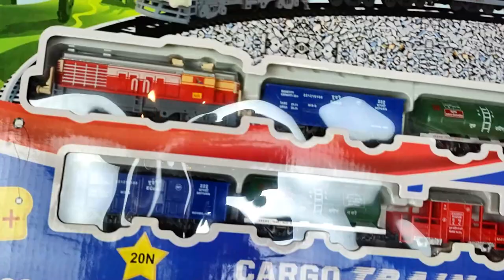Centy toys Indian Cargo train | Toy trains Galore | Cucudus Toys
Centy toys Indian Cargo train | Toy trains Galore | Indian Pssenger Train toys - Cucucus Toys

Miniature Car world Brings you the widest collection of Miniatures cars, trucks, Jeeps and all kinds of Miniature Automobiles